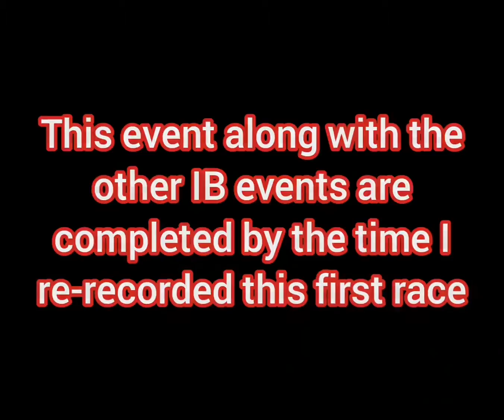Let's Play Gran Turismo 3: A-Spec (PAL) - Episode 53 - Professional Race of NA Sports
For this segment I had to re-record the first race because I fucked up when I accidentally deleted the original footage from race 1. However I do have most of the original footage from when I taped the segment originally, and I still managed to successfully reveal the prize car in the process.